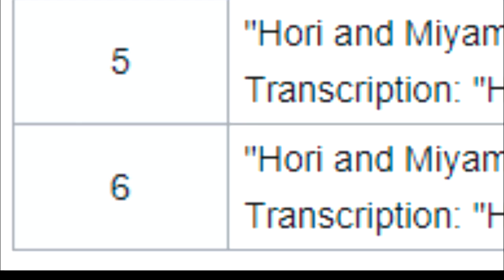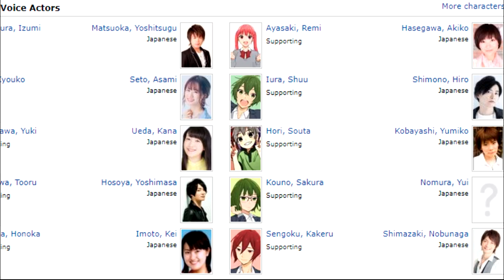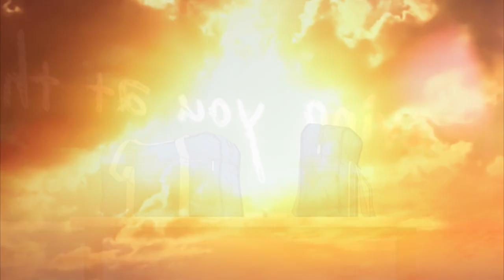Horimiya OVA 2012 vs. Horimiya Anime 2021: How Do They Compare?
Horimiya, or Hori-san to Miyamura-kun, got an anime adaptation during the Winter 2021 season. But did you know there was a Horimiya OVA in 2012? The Horimiya OVA tells the story of Hori and Miyamura with less impressive art than the Cloverworks anime, but with just as much heart. This video compares the 2012 Horimiya OVA vs. the 2021 Horimiya anime, from the visuals and voice acting to the plot and pacing.